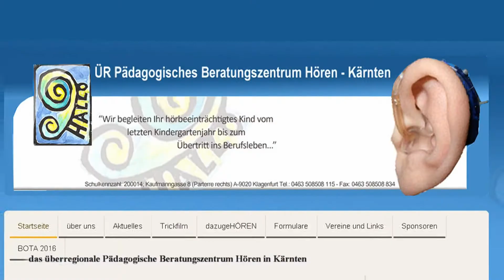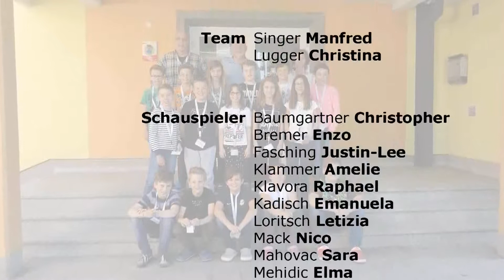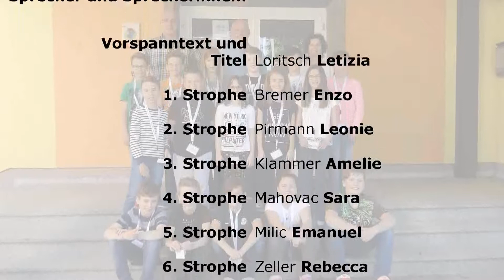Untertitelversion: Der Lindwurm - VS Ebenthal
Trickfilm: "Der Lindwurm" von Günther Frey - Untertitelversion.
Klasse 4A der VS Ebenthal.
Team:
Manfred Singer (Klassenlehrer) und Christina Lugger (überr. PBZ Hören in Kärnten) und geOHRg (Medienreferent des Kärntner Medienzentrums